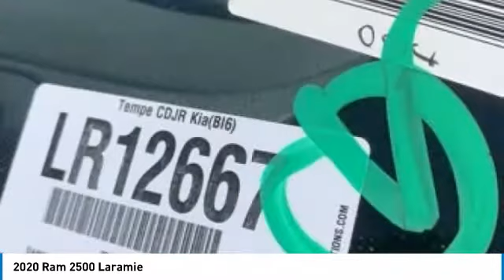2020 Ram 2500 LR12667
2020 Ram 2500 LaramieAwards:* Motor Trend Automobiles of the year